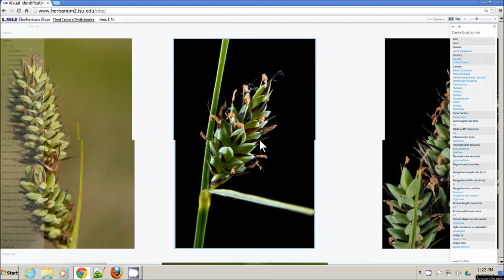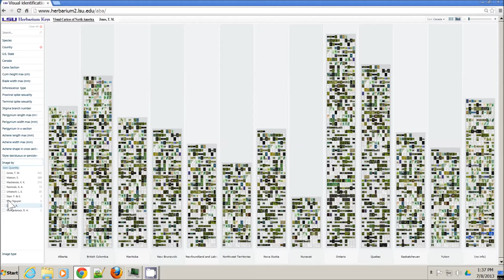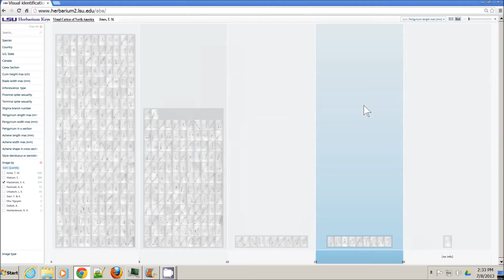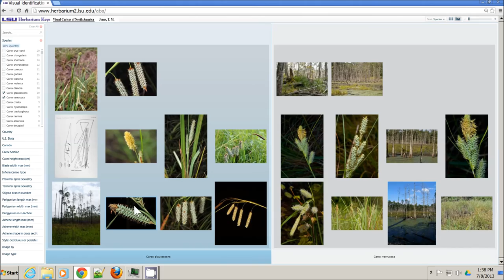A visual key utilizing both gestalt and analytic identification approaches to Carices of N.A.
Images are a critical part of the identification process because they enable direct, immediate and relatively unmediated comparisons between a specimen being identified and one or more reference specimens. The Carices Interactive Visual Identification Key (CIVIK) is a novel tool for identification of North American Carex species, the largest vascular plant genus in North America, and two less numerous closely- related genera, Cymophyllus and Kobresia.